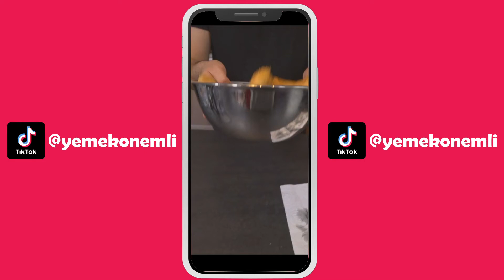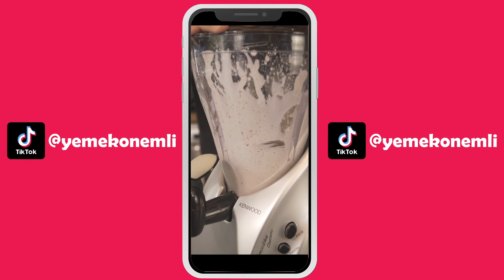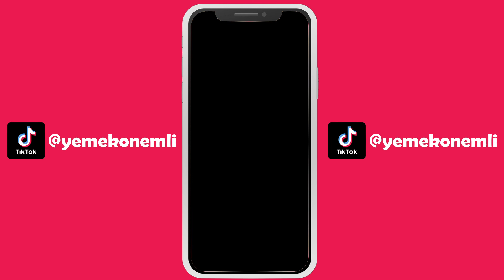Oreo Milkshake-Kolay Churro-Dev Kaşarlı Köfte-Snickerslı Milkshake-Sporcu Burger-Tiktok Derlemesi #9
TikTok için hazırladığımız kısa yemek tarif videoları derlemeriyle ara sıra karşınızda oluyoruz. Sizce TikTok videolarımız nasıl? Düşüncelerinizi yorumlar bölümünde bizimle paylaşmayı unutmayın.

Bu hafta için seçtiğimiz Tiktok Yemek Videoları:
* Oreo Milkshake
* Kolay Churro Tarifi
* Dev Kaşarlı Köfte
*  Snickerslı Milkshake
* Sporcu Tavuk Burger